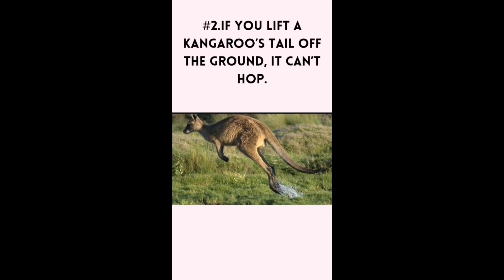amazing facts you'll love to know pt.2#shorts#facts